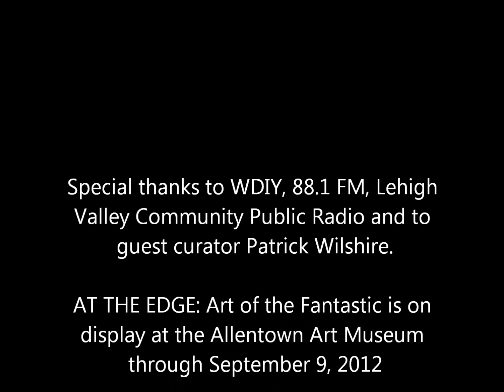At the Edge: Interview with Patrick Wilshire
Listen in as guest curator of “At the Edge: Art of the Fantastic”, Patrick Wilshire, discusses this fabulous exhibition with WDIY, 88.1 Lehigh Valley Community Public Radio's Lehigh Valley Arts Salon.